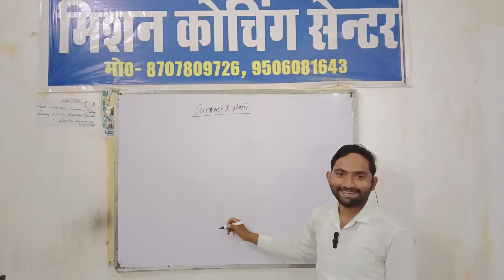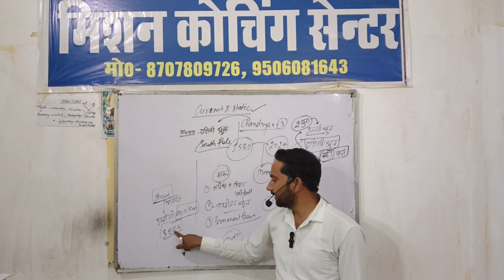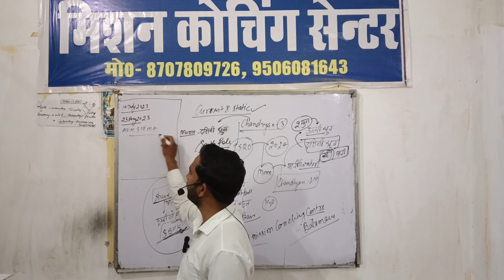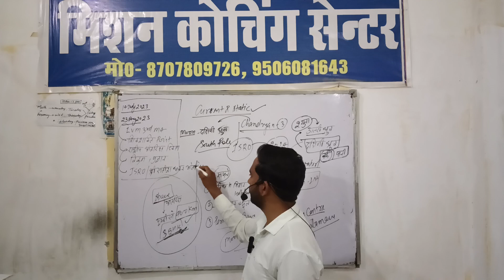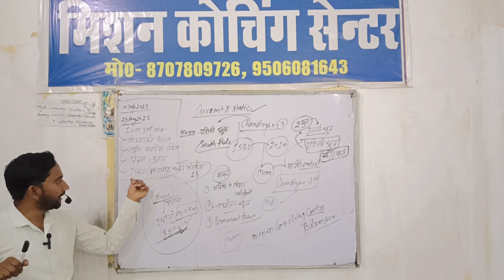Chandrayan 3rd Mission || ISRO Moon पर पानी की खोज || पानी खोजने से क्या फायदा होगा🙏👍👍